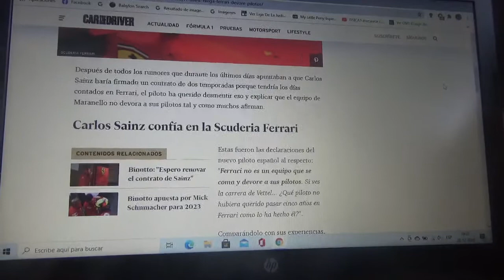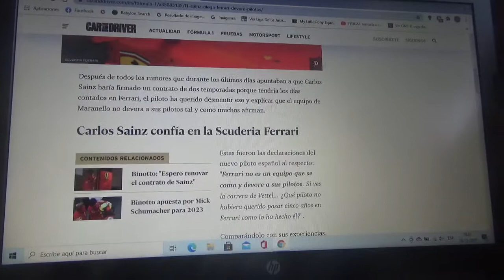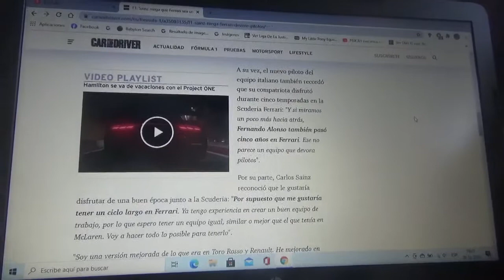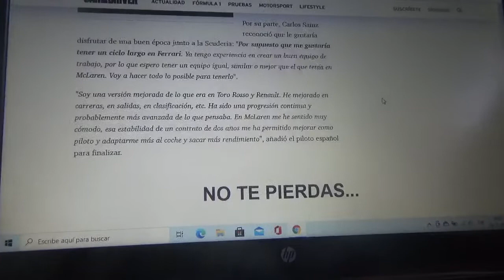Carlos Sainz Jr. desmiente que Scuderia Ferrari es un equipo que se devora a sus pilotos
El corredor español oriundo de Madrid quiere tener un ciclo largo en el equipo italiano con cuartel central domiciliado en Maranello